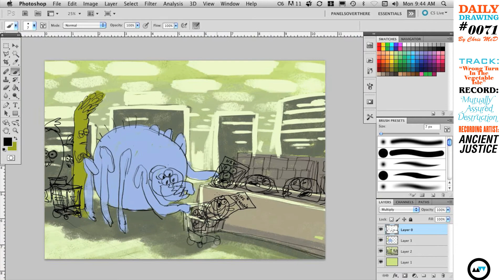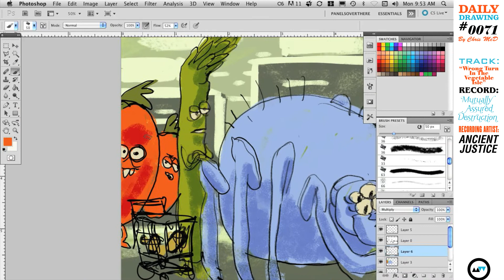Chris McD Daily Drawing #0071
Track: "Wrong Turn in the Vegetable Aisle"
Record: Mutually Assured Destruction
Recording Artist: Ancient Justice